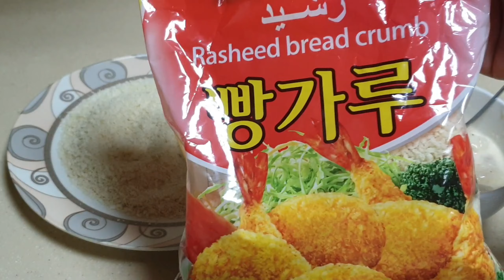FRIED FISH FILLET RECIPE Easy and Yummy